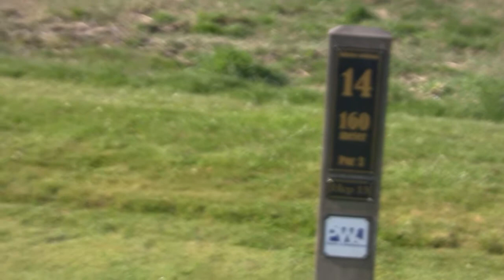GGK Apil åbning af nye huller i 2014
Klubbens storsponsor Erik Westerman og klubbens medlemmer fejrer åbningen af de nye hul 13. og hul 17.